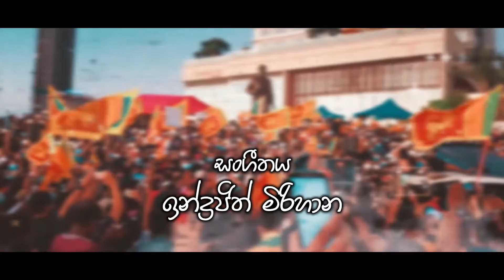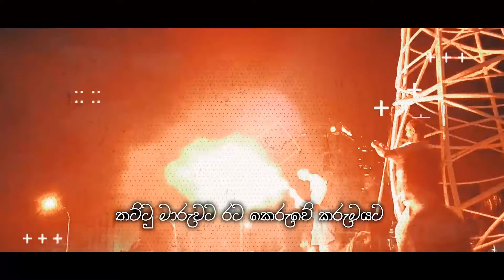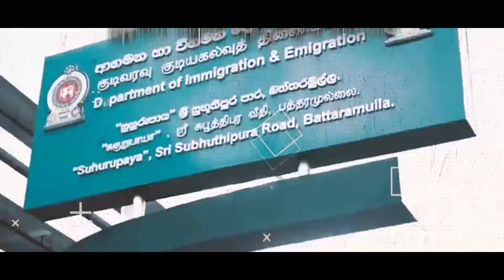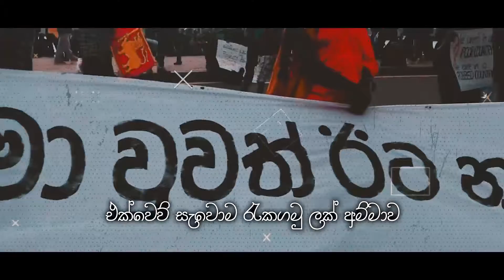Rekegamu Lak Amma රැකගමු ලක් අම්මා (Stand up) - Geethan Bandara Official Lyrics Video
Artist - Geethan Bandara
Lyrics - Saman Kularatne
Track and music arrangements - Sangeeth Wickramasinghe
Lyrics Video - Lashan Sanjeewa @ Art Part Factory

රැකගමු ලක් අම්මා (Stand Up)

වනන්තරේ පෙරලා ගස් කැපුවාට
ලැබෙනා පඬුරක් නැහැ වතුරත් තිබහකට
ගං ඉවුරේ වැලි කපලා ගොඩ දැම්මාට
ගඟ ගොඩ ගලනවා දැන් වැස්සක් වැටුනාම
ඔක්සිජන් කන්ඩදැයි නුඹලා ඇහුවාට
ළඟදීම ලැබෙයි උත්තර ගස් වැල් පන නැසුවාට
කපුටෙක් මරලා තටුවක් එල්ලුවට
යෞවනයේ හඬ යටපත් කරදා රට ගොඩගත හැකිද

තට්ටු මාරුවට රට කෙරුවේ කරුමයට
මගේ රටේ සාරය ඉරුවෙ තොපි සීරුවට
තවමත් සොයන්නේ බලයයි මාරුවට
මුන් නොමැරෙන ගානටයි ඇඳගෙන සුදු පිරුවටය

හොරකම් කරපු දේ ගෙන රට බාරයට
දඟගේ දමවූ පොදු දේපල කෑ පාපයට
සුදුස්සාට දී රට කෙරුමට පාලනය
එක්වෙවු සැවොම රැකගමු ලක් අම්මාව

ගායනය - ගීතාන් බණ්ඩාර
පද රචනය-සමන් කුලරත්න
සංගීතය-ඉන්ද්‍රජිත් මිරිහාන